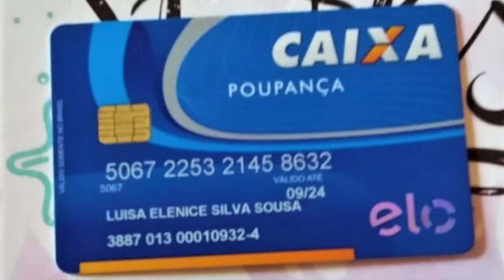Criança de 5 anos precisa de ajuda para tratamento de infeção no couro cabeludo